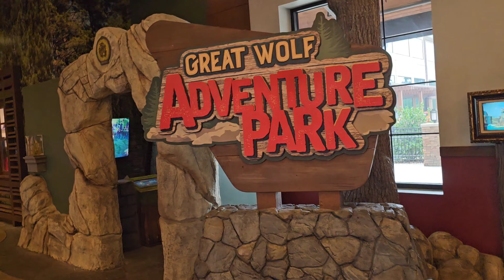Great wolf lodge, LaGrange , Georgia